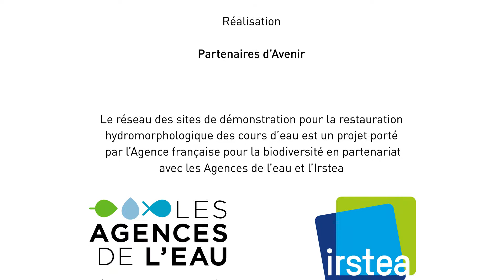[15] Restauration cours d’eau : L’importance du réseau pour une collectivité territoriale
Geoffrey Visi, ingénieur chargé du développement du projet et du suivi des opérations au Syndicat Intercommunal de la vallée de l’Yèvre (SIVY), nous parle de l’importance de la création de ce réseau de sites de démonstration pour une collectivité territoriale.